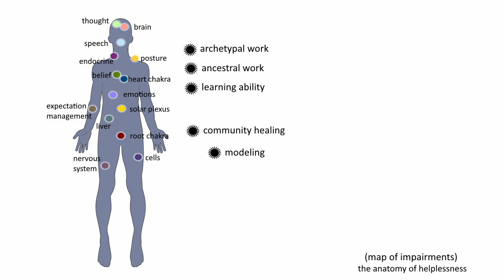What Vitality looks like; Vitality lived daily (Keys of Vitality 8)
You wake up refreshed. You sleep, pleasantly tired.

You are content; you are often enthusiastic. You are free to feel sad, angry, frustrated, etc and have healthy ways of expressing and/or shifting these emotions.

You enjoy the people in your life. You live in community.

You are clear about your boundaries and disengage from encounters and situations that have the potential to violate you.

Your days are a balance of work and play, creation and rest. You are able to live each of these ways; you are able to work, able to play, able to choose and create, able to rest.

Your body has its needs met and is well.

You are able to meet challenges that come your way.

You know who you are and your purpose and live it.

This is vitality. Vitality is not perfection. Vitality is human-ness, so there may be a variety of experiences you continue to encounter; and they don’t all have to be your favorite. But in a state of vitality, earth life is do-able and overall peaceful and enjoyable for you.